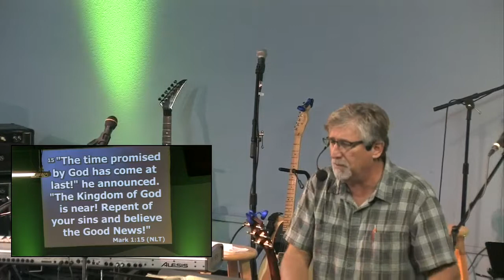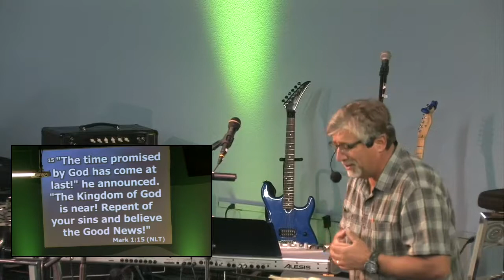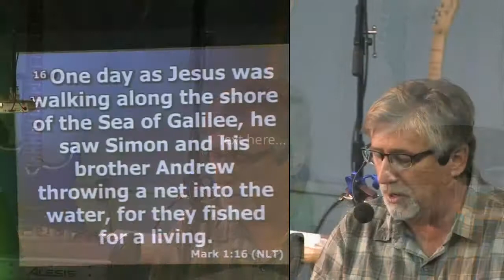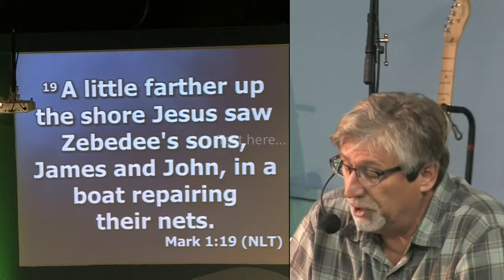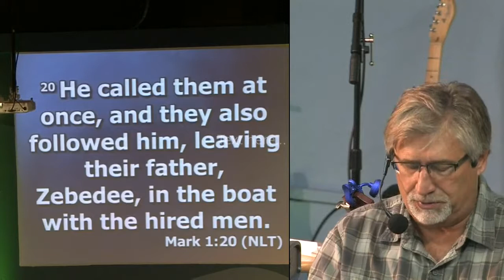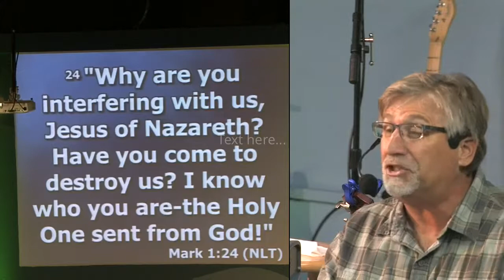Solid Rock Bible Church September 22nd